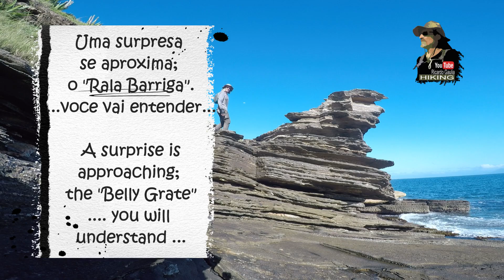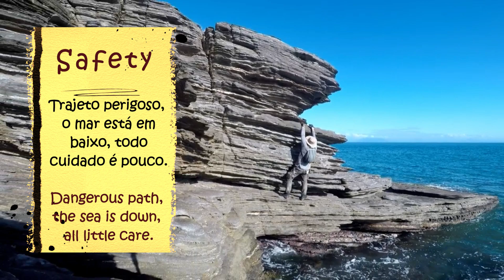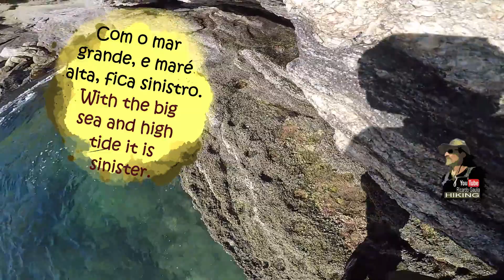Alto Risco Passagem da Invertida Expedição 360º 2ª parte com Ricardo Gaulia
Alto Risco Passagem da Invertida Expedição 360º 2ª parte com Ricardo Gaulia trilha de de Hiking nas rochas que ligam as praias de João Fernandes e Azedinha, no balneário  turístico de Búzios Rio de Janeiro Brasil.
Assista - Watch too: Trilha do Frango com Tuyla na Floresta e Estrada do Voo, treinamento de alto impacto👉👁️ obrigado - thanks
Assista - Watch too: Expedição 360º 1º parte Búzios com Ricardo Gaulia👉👁️ obrigado - thanks

Aventura de trilha em pedras com dificuldade num  trajeto negativo, recomendado ter um bom preparo, e resistência com muita atenção na superação dos obstáculos. Treinamento muito divertido nesta rota que beira o mar belíssimo que acompanha toda a via.

Deixem sue like e comentem no canal. Perguntem, tirem suas dúvidas.

Ficha técnica:
Computação e arte: Ricardo Gaulia
Vídeos: Estúdio de Criação
Roteiro e textos: Ricardo Gaulia & CO
Montagens (Fantasy Assembly): Ricardo Gaulia
Apoio, dicas de arte e cores: Tuyla
Personal Trainer:
Academia Natural Calistenia
Filmagens: Elke Ribeiro
Agradecimentos: Búzios pela sua beleza
Informações de sustentabilidade e meio ambiente:

Consultoria em Bem Estar e Óleos Essenciais
Elke Ribeiro